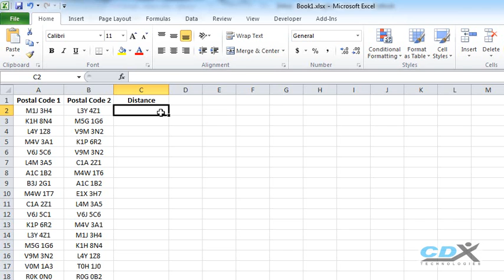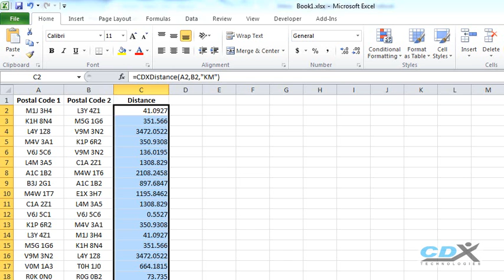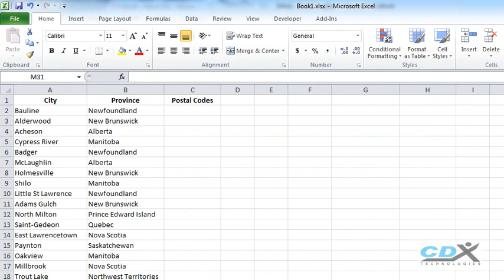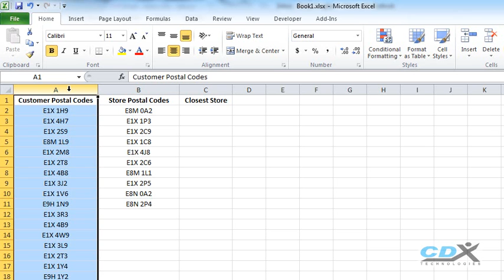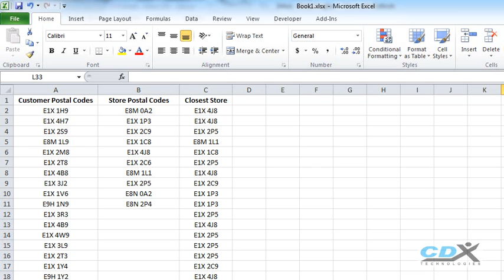Canadian Postal Code Analysis in Excel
Use the Excel add-in CDXZipStream to analyze Canadian postal codes.  Generate postal code lists, calculate distances between postal codes, and find postal codes in a radius area.